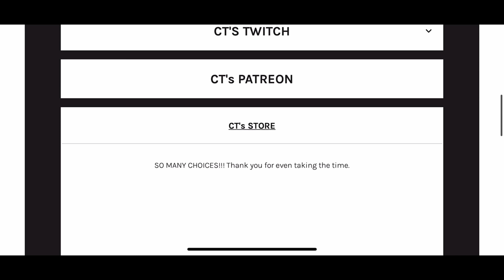Dating w/NO Purpose (Possible AUDIO issues🤦🏾)